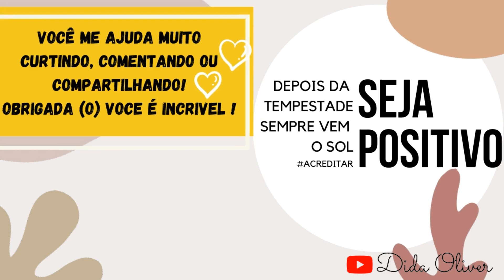ME CONTA!! Você já conhecia essa Dica?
Dica para iniciantes...
''O importante é começar''
Dessa maneira você consegue fazer blusas para vender e ganhar uma grana extra.
 Encontrei a forma mais fácil. fica linda, você vai amar !!